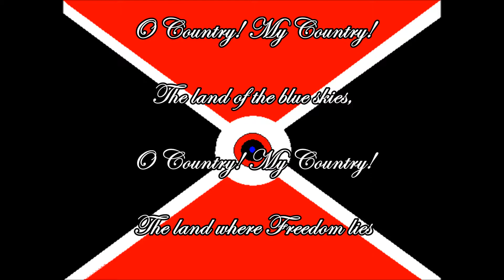"O Country! My Country!" by Jacob Ream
A Patriotic tune, perfect for any National Anthem.